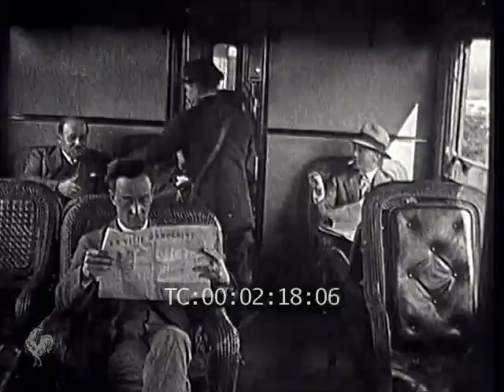MORT DE MOULAY HAFID EX SULTAN DU MAROC